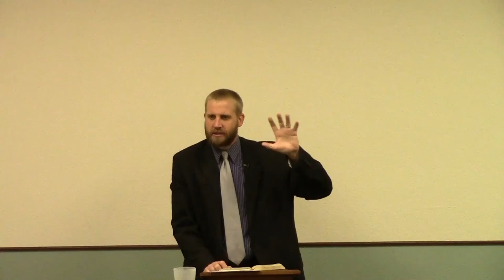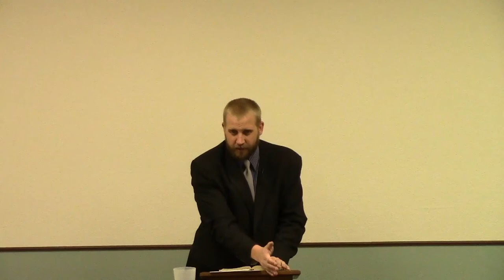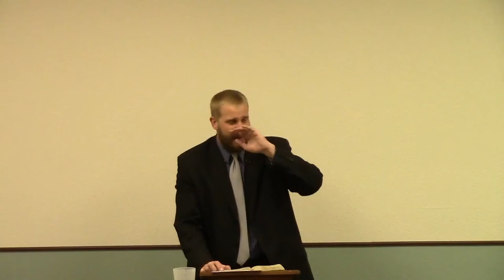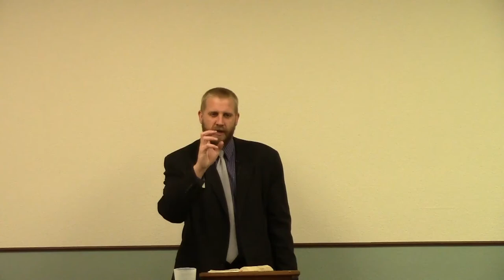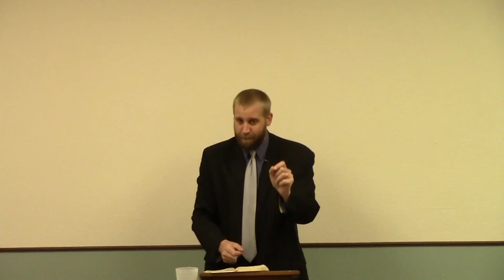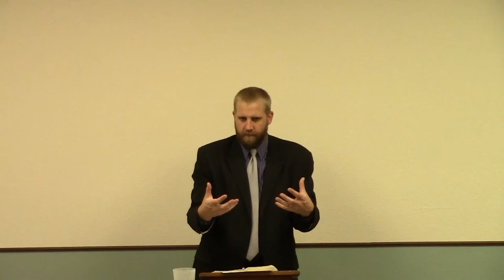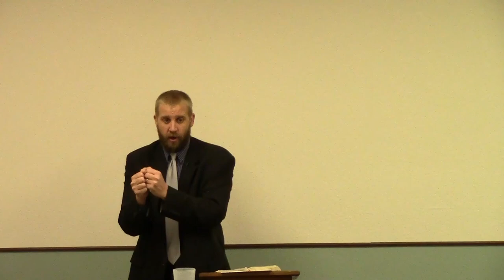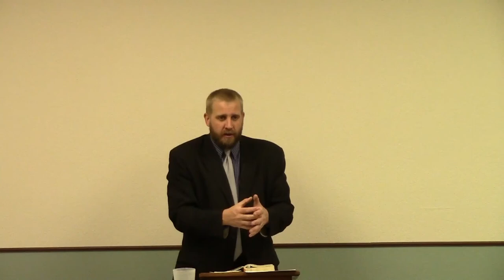Haggai 2 - Do God's Work First Then Receive the Blessing